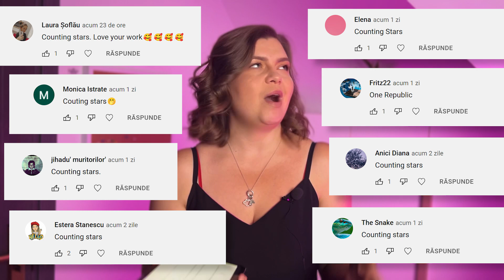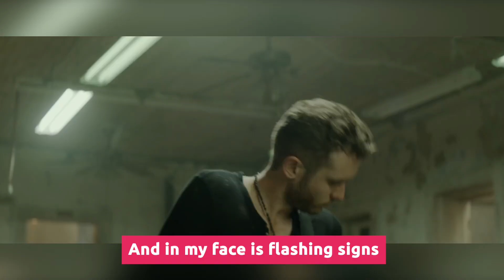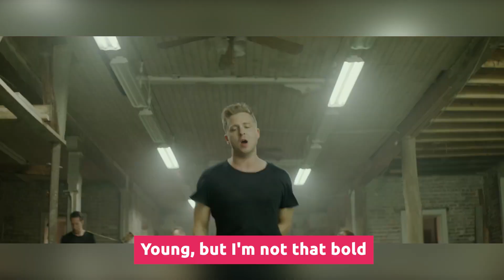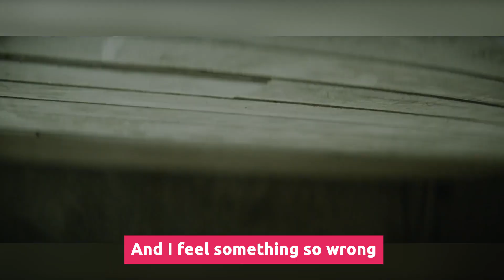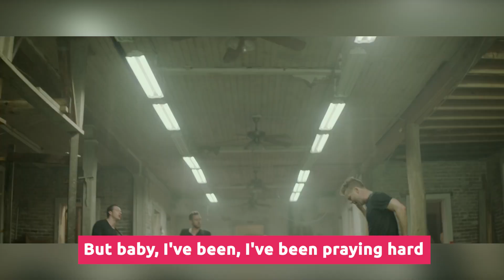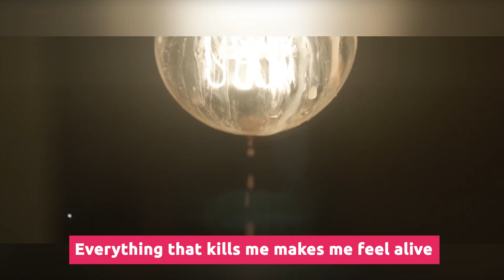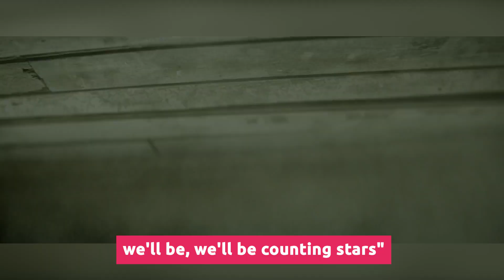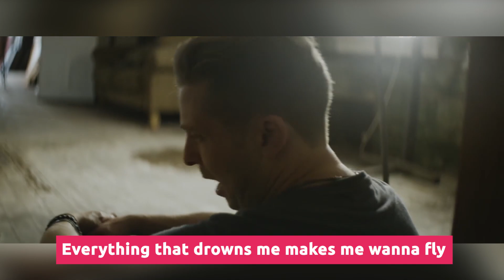Învățăm engleza din "Counting Stars" de OneRepublic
OMG! Acest cântec are 3.6 Bilioane de vizualizări pe YouTube și a câștigat în sondajul nostru 😲

Astăzi, te invit să învățăm engleza din renumitul cântec ”Counting Stars” de OneRepublic 😎

🎁 P.S. Ți-am pregătit un cadou special: Exersează limba engleză cu OneRepublic (PDF).

În acest PDF vei găsi exerciții făcute în baza cântectului ”Counting Stars”, care te vor ajuta să exersezi vocabularul, gramatica, traducerea + ai răspunsurile la toate exercițiile din PDF pentru verificare.

Votează următorul cântect 👇
✅ 1. Coldplay - Adventure Of A Lifetime
✅ 2. Maroon 5 - Girls Like You

Cauți o Școală de Engleză Puternică? 💪

Află nivelul tău de engleză în doar 10 minute 😎

Descarcă 100 cele mai des utilizate Cuvinte în Engleză într-un PDF

Descarcă 70 de Verbe Neregulate într-un PDF de la Rita Engleza

✅ Set de Cartonașe ”100 de verbe în engleză”.
Scapă de frica de a vorbi greșit și învață 100 cele mai frecvente verbe cu setul de cartonașe